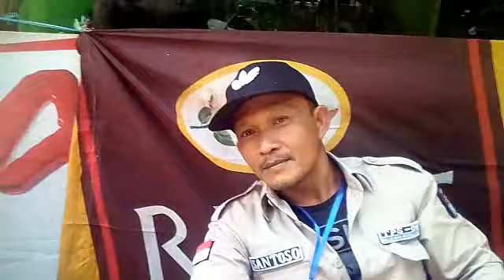Wakil Bupati OKU Datang ke TPS Bagi-Bagi Ini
Wakil Bupati OKU Bapak Drs. Johan Anuar, SH. MH dan rombongan mendatangi TPS 4 Kelurahan Baturaja Lama dihari pencoblosan pemilihan Presiden & Wakil dan juga pemilihan caleg tanggal 17 APRIL 2019.

Hai,.. Selamat datang di channelku KIFLI TAJIR (KITA).
Saya ucapkan terima kasih atas dukungannya, semoga sobat KITA semua terhibur, diberi kesehatan, umur panjang dan rezeki yang melimpah. Salam Hangat, Tetap Semangat, Selalu Sehat, Selamat untuk di Dunia & Akhirat.